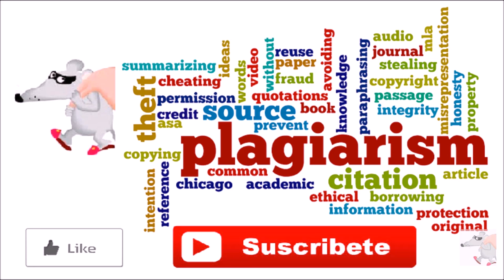Pharrel Williams VS Marvin Gaye: Happy (2014) - Ain't That Peculiar (1966) MASHUP